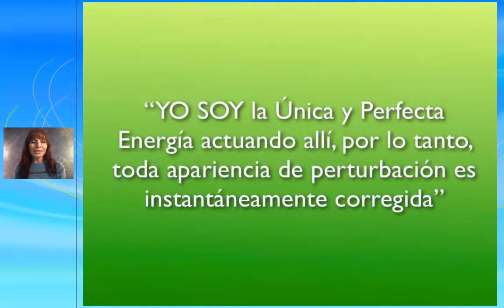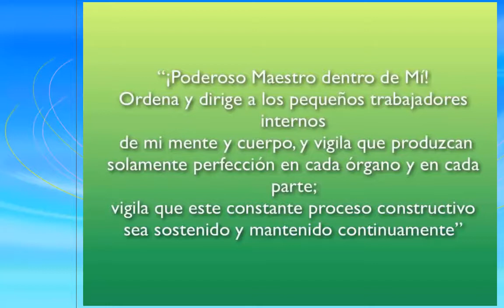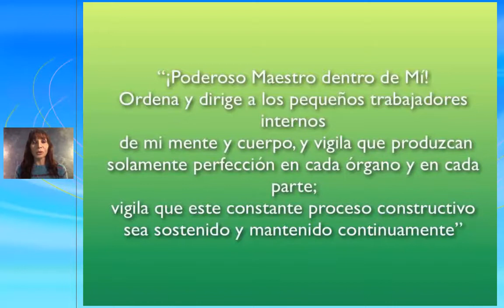"Siendo la Perfecta Salud" 2º Parte - con Mariela Ortiz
Actividad coordinada por Mariela Ortiz el Sábado 21 de Junio del 2014 en la Sala Virtual de Amantes de la Luz - 43 min.